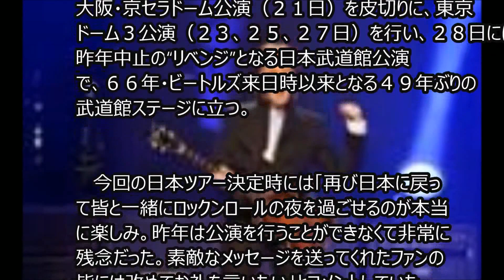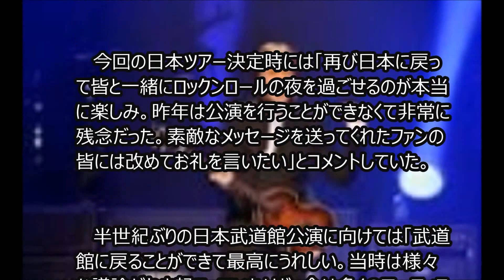ポール・マッカートニー「オッス！」約束守り再来日…昨年中止の“リベンジ”公演開催へ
元ザ・ビートルズのメンバーで、英国ロック歌手のポール・マッカートニー（７２）が２０日朝、日本ツアー５公演を開催するため、チャーター機で関西空港に来日した。昨年、来日直後に体調不良を訴え全４公演を中止して離日したポール。「また日本に行く」と公言した約束を果たすため、日本に舞い戻ってきた。